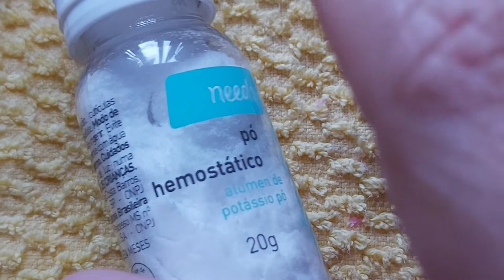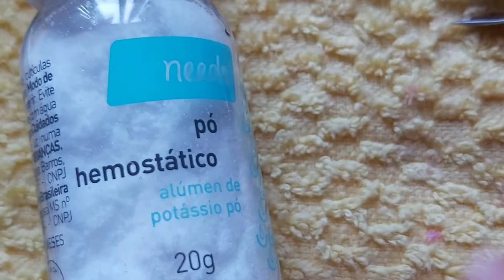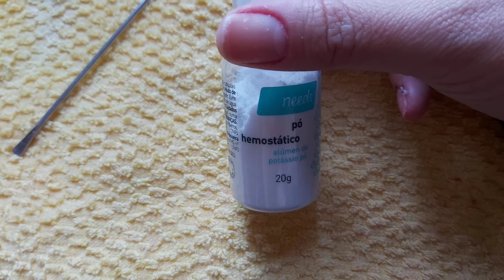Cortou:Fazendo a unha ?Na Manicure? Fazendo a Barba?Se Depilando ?Solução Imediata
Olá pessoal,
Nesse vídeo apresento uma dica de cuidados quando há cortes fazendo a barba, unhas e/ou depilação.
Confira o vídeo e espero que gostem 😍
Vídeo elaborado por @Vlogdabeta
Seja um parceiro do canal Vlogdabeta 😍
😍 @jaque.tasch - para a aquisição da linha profissional @primeproextreme contate via instagram @jaque.tasch e receba mais informações;
♡   Muito obrigada pelo carinho e por assistir;
♡   Seu comentário e joinha são muito importante para mim;
TAGS USADAS NESSE VÍDEO: vlogdabeta,como tratar cortes fazendo a barba,como tratar cortes fazendo as unhas,como tratar a pele após a depilação